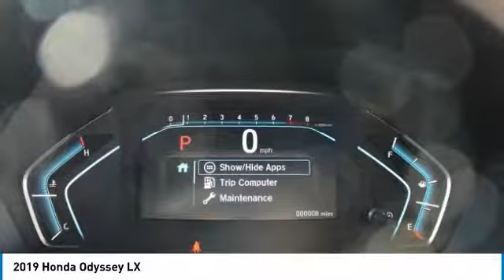2019 Honda Odyssey 37403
2019 HONDA ODYSSEY Mesa, AZ
Stock# 37403

6229 E Auto Park Dr

You'll love this 2019 Honda Odyssey. This is a car you'll want to take home. With 8 miles, it features Automatic transmission and an exterior color of WHITE DIAMOND P. Call us and be the first to open the car door today!